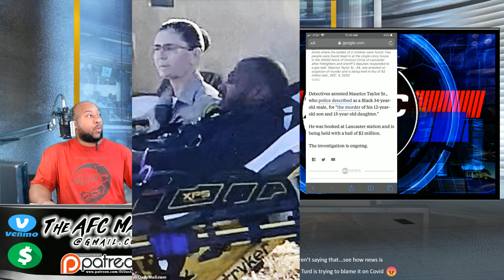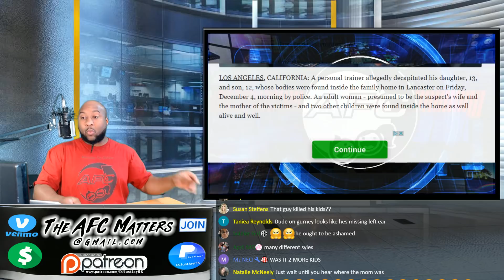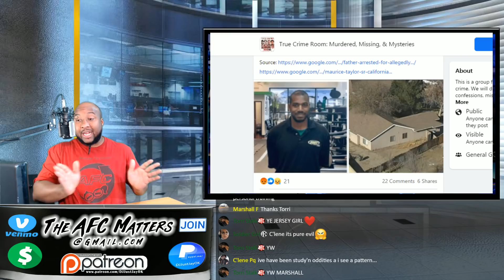🔂 Identity REVEALED! Dad accused "decapitating TWO children" 🚑 arrest video 🆘 "Maurice Taylor Sr."